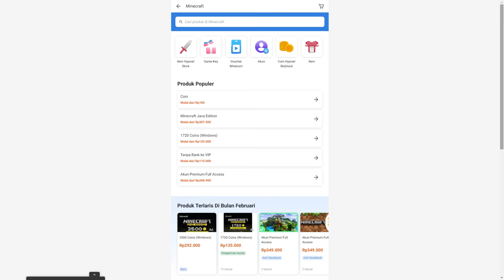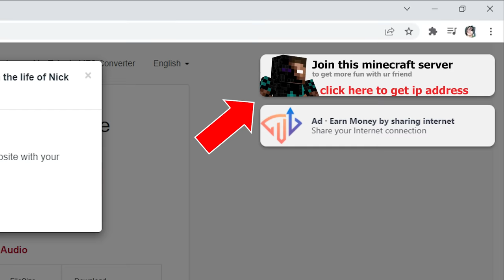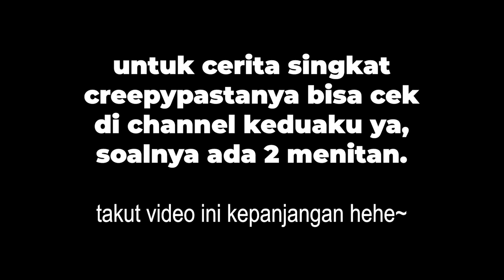7 Creepypasta TERANEH Yang Pernah Ada di Minecraft Pt.2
"Arcadia", "Atlantean Twilight", "Cryptic Sorrow", "Darkest Child", "Leaving Home", "Lightless Dawn", "Moonlight Hall", "Stay the Course", "The Complex", "The House of Leaves"